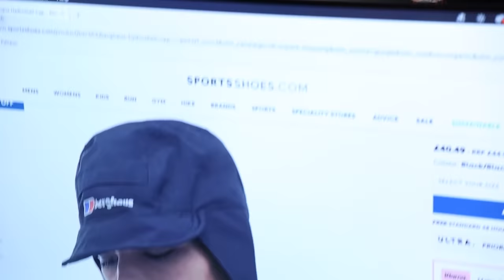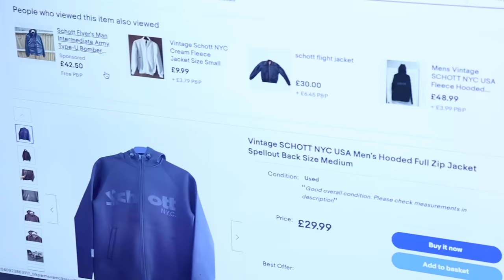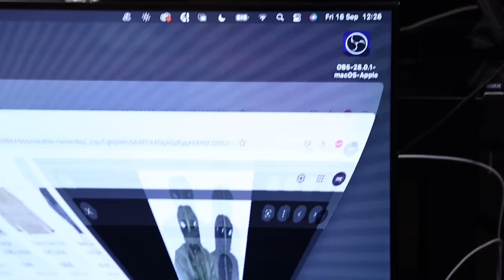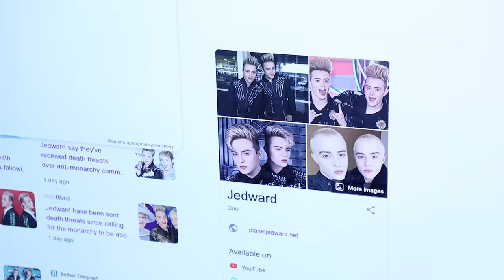Doug Stanhope | Have A Word Podcast #190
Tickets for Have A Word Live at the M&S Bank Arena as well as Adam and Dan's tours and previews:

Grab your EXCLUSIVE NordVPN Deal by going to get up a Huge Discount off your NordVPN Plan + 4 months for free! It’s completely risk free with Nord’s 30 day money-back guarantee!

Free one year supply of Vitamin D and 5 free travel bags.